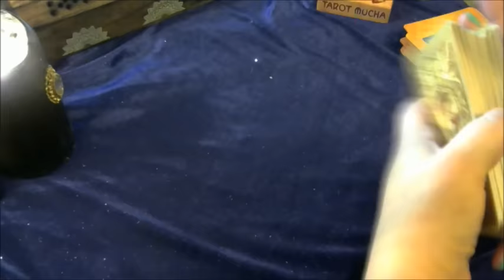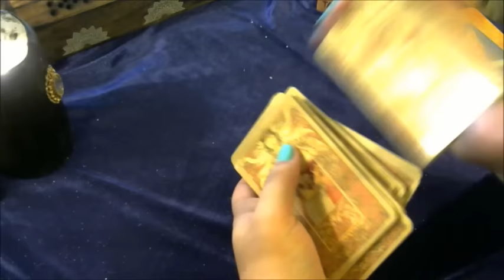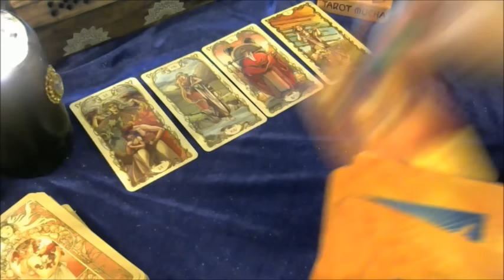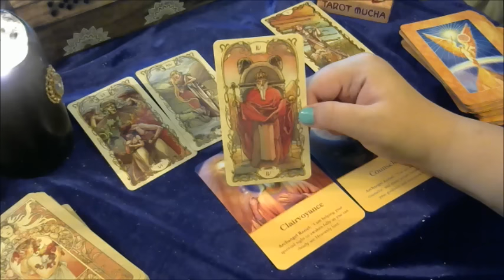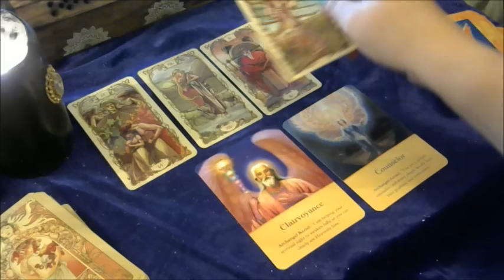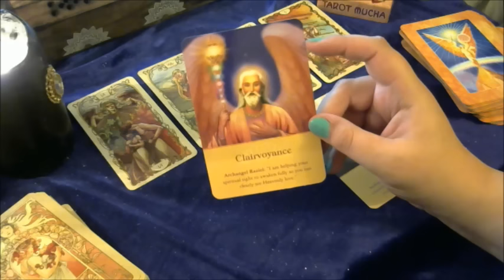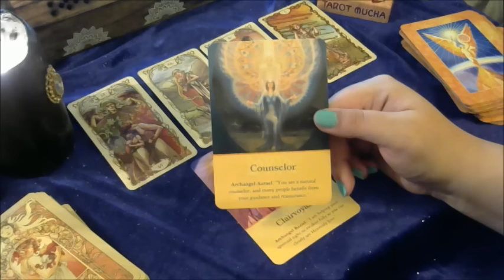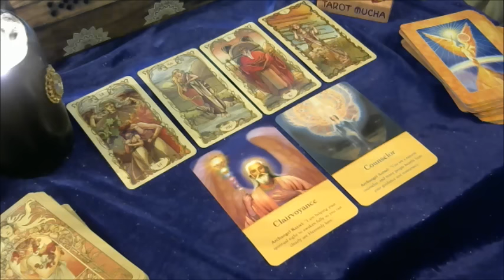Capricorn November 2016 Psychic Tarot Reading